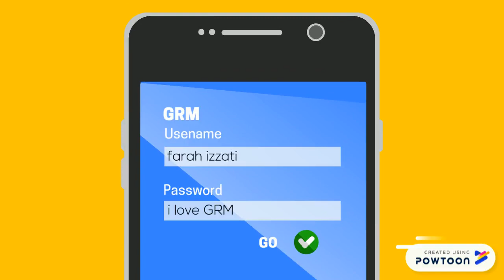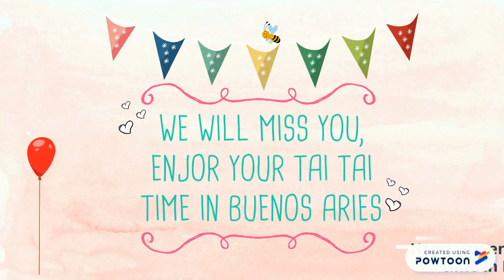Farah Izzati's Farewell